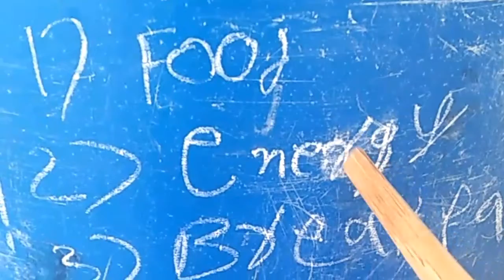Daily vlogger || ఈరోజు పిల్లలు వీడియో చేశారు || my Home vlog || Video